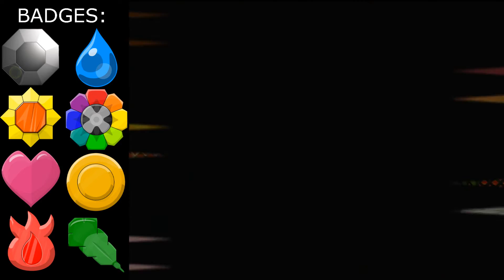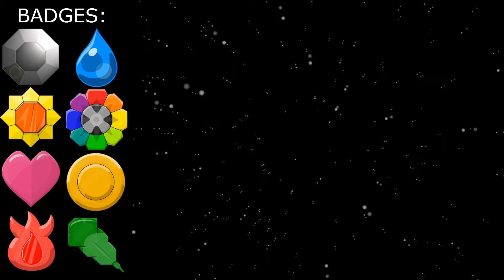Pokemon Stadium - 10.díl Závěrečný souboj!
AÓJ
Poslední bitva v Gym Leader Castle je tu. Doufám, že se vám videjko bude líbit. Ještě s touto sérií neskončím a ukážu vám více věcí co tato hra může nabídnout.